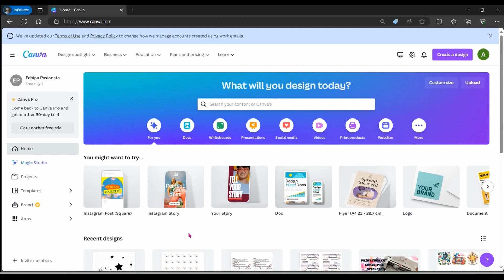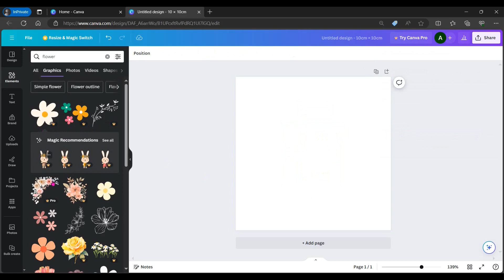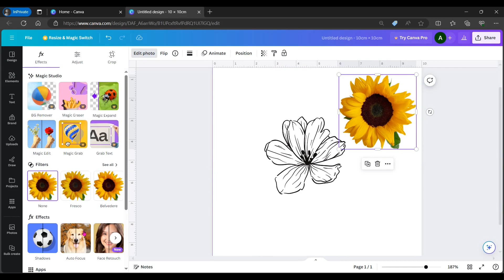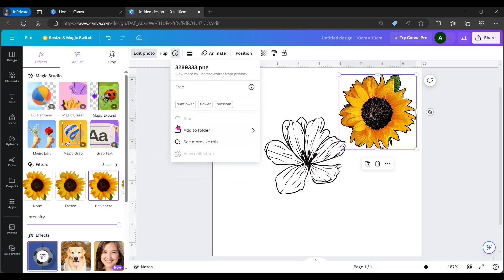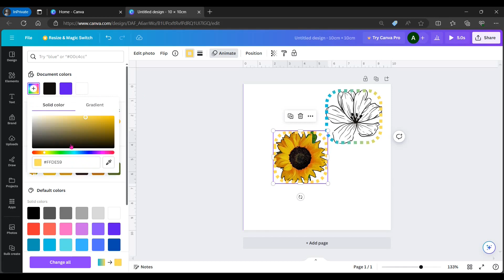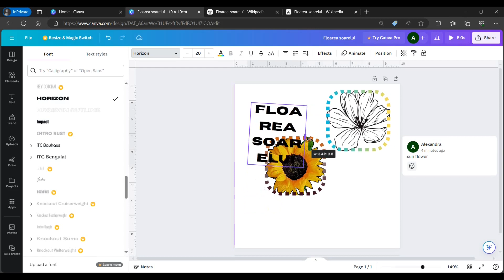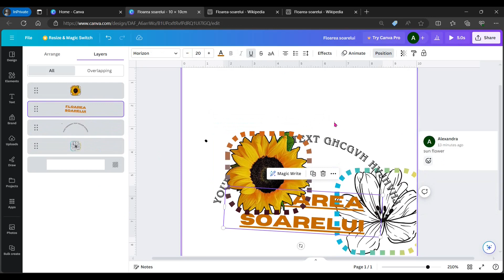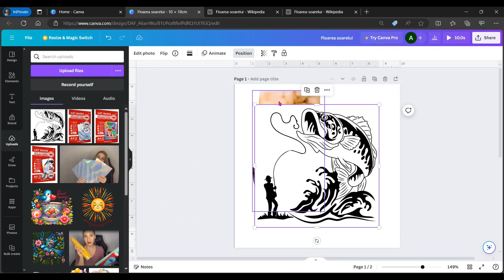Cum folosesc Canva I Tutorial Canva pentru Începători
Bine ați venit pe canalul meu!
În acest tutorial , vă voi ghida prin procesul de utilizare a platformei Canva, o unealtă puternică și accesibilă pentru design grafic. Voi explora în detaliu opțiunile esențiale, inclusiv Elemente, Text, Desen și Încărcare, care vă vor permite să creați cu ușurință designuri grafice impresionante, indiferent de nivelul dumneavoastră de experiență în design.

Opțiunea "Elemente" vă oferă o gamă largă de obiecte grafice, inclusiv forme, iconițe și ilustrații, pe care le puteți adăuga în proiectele dumneavoastră pentru a le îmbogăți și personaliza.

Cu funcția "Text", puteți să alegeți dintr-o varietate de fonturi, dimensiuni și culori pentru a adăuga titluri, subtitrări și alte texte în designurile dumneavoastră.

Opțiunea "Desen" vă permite să creați desene și ilustrații personalizate folosind instrumentele de desen disponibile în Canva, deschizând astfel uși noi pentru exprimarea creativității dumneavoastră.

Prin funcția "Încărcare", aveți posibilitatea de a încărca propriile imagini și elemente grafice în Canva, oferindu-vă o libertate completă în crearea designurilor personalizate.

Dacă doriți să vă dezvoltați abilitățile în design grafic, acest tutorial vă va oferi cunoștințele și instrumentele de care aveți nevoie pentru a vă lansa proiectele creative cu încredere. Abonați-vă acum și începeți să explorați lumea captivantă a Canva!
⦁ Nu ratați șansa de a vă abona la Creative Fabrica folosind linkul meu de mai jos pentru a beneficia de oferte speciale și acces la conținut exclusiv.
⦁ Nu uitați să dați Like, să vă abonați la canalul nostru și să activați clopoțelul pentru a fi la curent cu următoarele noastre tutoriale creative și să lăsați un comentariu cu gândurile și reacțiile voastre.
⦁ ❤️Ai platforme de socializare? Mi-ar plăcea dacă mi-ai da un follow pe...
⦁ Alex'PrintableIdeas